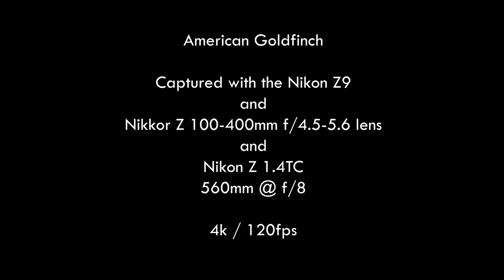American Goldfinch and Nikon Z9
The tiny Goldfinch can be difficult to keep up with, but I managed to get some nice footage of this one, looking for a snack.

© Knights and Weekends; Justin Opinion Enterprises, LLC